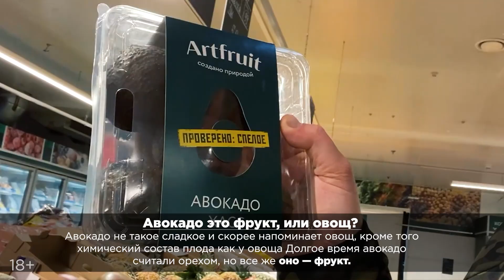ТАРТАР ИЗ АВОКАДО С КРЕВЕТКАМИ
Друзья, сегодня мы поговорим с вами о том, как приготовить тартар из авокадо с креветками. Вы безумно любите этот фрукт, да-да, именно фрукт и никак не орех, и даже не овощ!  Для всех тех, кто завалил меня комментариями с просьбой о рецептах и для тех, кто сидит на правильном питании (и что там еще сейчас модно). Вы просили —  я сделал! Спасибо, что смотрите и приятного аппетита!)

Предложение действительно с 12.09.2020 по 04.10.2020. Минимальная сумма заказа:3000 рублей. Продажу товаров с доставкой при заказе на сайте delivery.metro-cc.ru осуществляет ООО "Инстамарт Сервис", юридический адрес: 119180, г. Москва, переулок казачий 2-й, д. 11, стр. 2, этаж 2, пом. I, ком.10. ОГРН 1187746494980 от 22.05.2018 г.

Самые свежие новости и жареные факты здесь, на Ivlev Chef